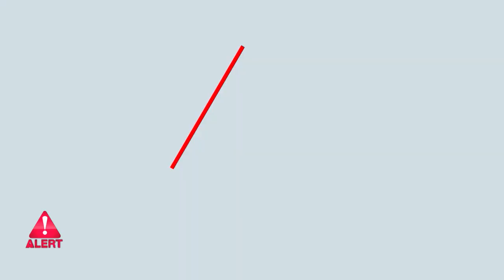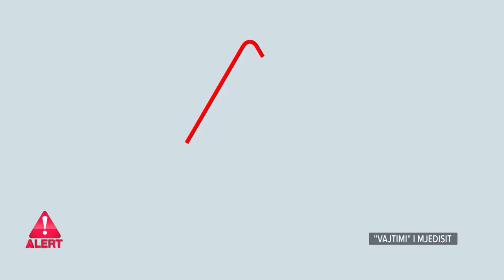Emisioni Alert! “Vajtimi” i Mjedisit në prag të Ditës Botërore dhe problemet e pafundme në Shqipëri